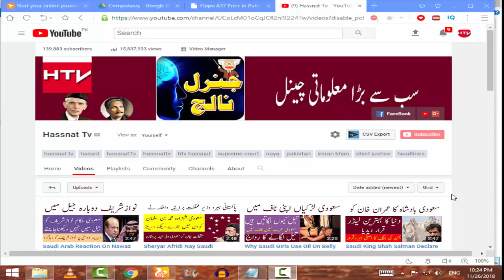Khadim Hussain Rizvi Released